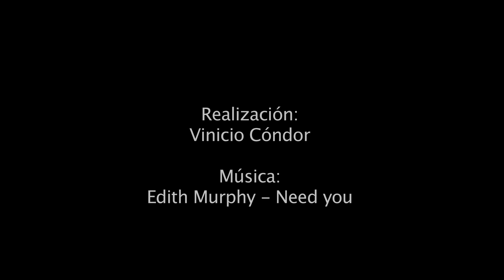Hasta que el fuego se apague